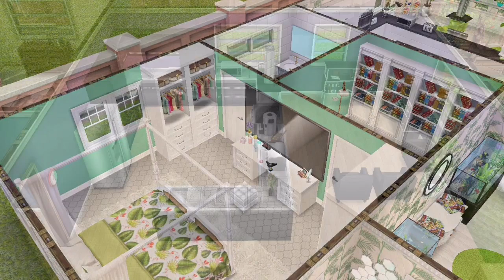BEACHSIDE ESCAPE/RENOVATED | THESIMS FREEPLAY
-EIYASIMS 💋